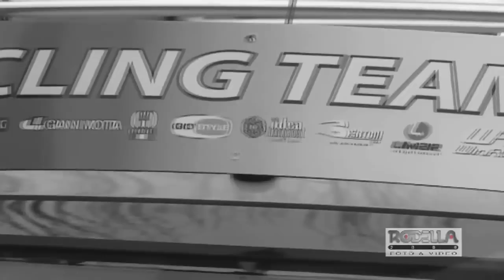FILMATO TEAM IDEA WEB